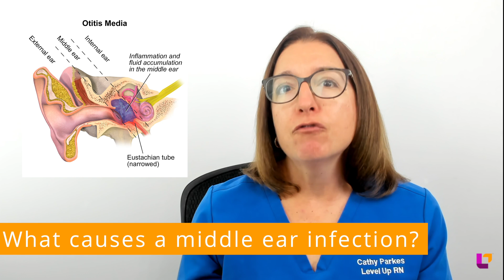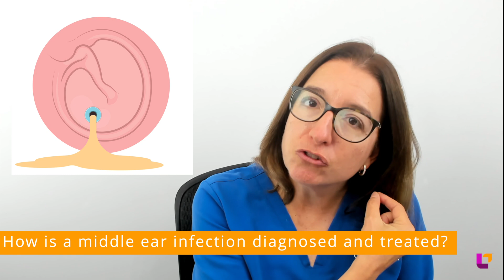Middle Ear Infections: Otitis Media - Ask A Nurse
In this episode of Ask A Nurse - Middle Ear Infections: Otitis Media,  Registered Nurse Cathy Parkes BSN, RN, CWCN, PHN answers your questions about otitis media, or middle ear infections. She discusses what causes a middle ear infection, symptoms of a middle ear infection, factors that increase the risk for a middle ear infection, and how a middle ear infection is diagnosed and treated. Cathy also covers key information about a myringotomy (i.e., ear tubes).

Level Up RN’s Ask a Nurse video series was designed to help individuals around the world better understand common medical conditions, tests, and treatments from our team of registered nurses. Our goal is to provide  helpful, easy-to-understand healthcare information to help viewers improve their health-related knowledge. This helps individuals advocate for themselves or their family members to obtain the best possible care from their healthcare providers!

🌟 We want to hear from YOU! to submit your topic request, or just add your request in the comments!

This series can also be a resource for nurses, nursing students, or other medical professionals to provide informative and easy-to-understand healthcare teaching for their patients. Together we can: Learn. Lead. Level Up.

All information presented in this series is provided by board registered nurses and is backed up by peer-reviewed evidence and evidence-based practice. Always seek the advice of a qualified health provider with any question you may have regarding a medical condition

00:00 What to expect in this episode of Ask A Nurse
00:17 What causes a middle ear infection?
1:09 What increases the risk for middle ear infections?
2:15 What are the symptoms of a middle ear infection?
2:38 How is a middle ear infection diagnosed?
2:54 How is a middle ear infection treated?
3:33 Reoccurring middle ear infections
4:31 What to do if you think you have a middle ear infection

Want more content like this or looking for study resources to help you master nursing school? Check out:

🗂️ Our Ultimate Nursing School Survival Kit is your #1⃣ resource to get through nursing school and to pass the NCLEX. Whether you're just starting school or you’re already prepping for the NCLEX, this bundle of flashcards is the best you can buy.